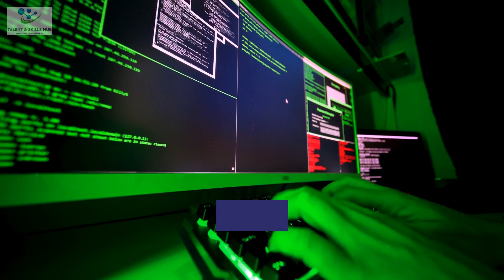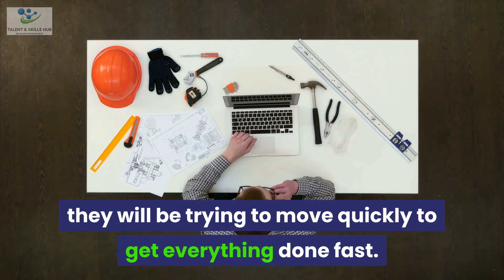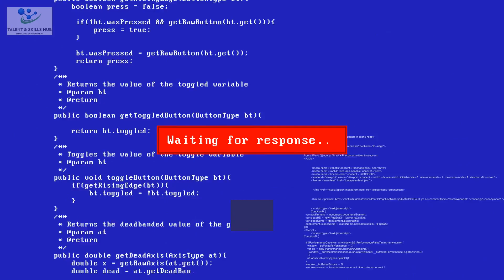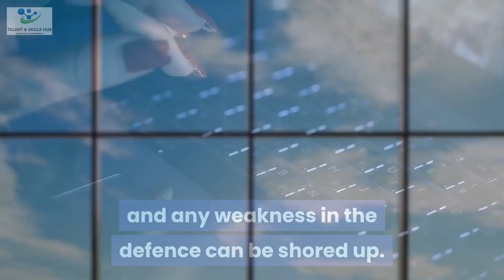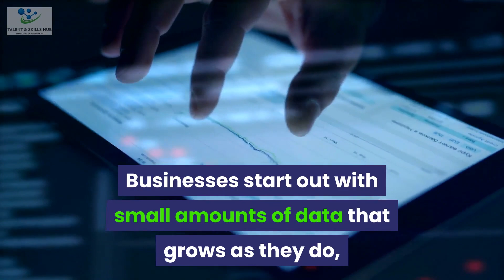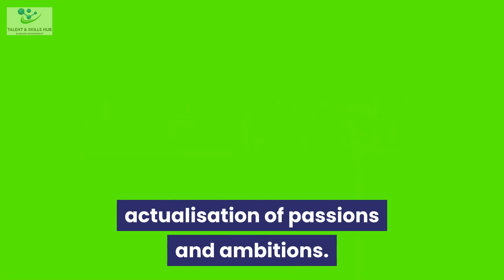How to Respond to the Changing Patterns of Cybercrime During and Post Coronavirus Crisis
The coronavirus crisis has changed the world in just a matter of months and security and cybercrime has been affected as much as anything else.
According to the FBI, cyberattacks have increased by 400% during 2020, making it clear that criminals have been quick to capitalize on the opportunities that have emerged due to the pandemic and our reactions to it.
Two big trends have enabled this. One is the increase in online activity, including banking and shopping, due to lockdowns and fear of the virus. The other is the vast shift towards working from home in every industry that can accommodate the transition.
To consider the question of how we can respond to these changing patterns of tech crime, I spoke to Shira Rubinoff, president of Prime Tech Partners and SecureMySocial, as well as Simon Leech, who is a senior advisor in security and risk management at HPE Pointnext Services.
With company networks now often widely dispersed, and employees logging in remotely from all corners of the Earth, there are many more opportunities for criminals to launch data theft, ransomware, or denial-of-service attacks.
A common attack vector has been to prey on people’s hunger for information. This involved setting up phony services offering help or advice and harvesting data from unwary visitors, or phishing scams tricking us into handing over sensitive information such as bank or credit card details.
According to Rubinoff, among the many challenges faced by industry, one of the most pressing is the need to adapt to managing not just technology but also people in new ways.
People working from home had to multitask massively. This include taking care of the elderly or children or other arising issues at home. The reality is that when someone is multitasking, they will be trying to move quickly to get everything done fast. Inevitably this leads to slip-ups that criminals can take advantage of.
The starting point is ensuring that staff have secure equipment and connections at home, and clearly defined protocols to follow. Also, businesses need to spend time ensuring they foster a culture of caution and awareness, even when the workforce is widely dispersed.
This means a concerted effort to change the fact that the human element of the workforce is often the "weakest link" in its security infrastructure. While recently there is been a lot of talk and speculation about automated, AI-driven cyberattacks that bypass software and hardware defensive measures, phishing and ransomware attacks that target humans are by far the most common forms of cyberattacks.
In fact, Google has said it detects around 18 million phishing attempts where attackers try to trick users into handing over personal data such as passwords or bank details and about 240 million spam emails every day relating to Covid 19.
Leech tells me, "We have seen this in the past when a celebrity passes away, and the next day there is a bunch of malware strains that are taking advantage of people looking for information. Or there is a natural disaster, and the next day there is a bunch of fundraising scams trying to get people to donate money to a charity that doesn’t exist.”
Of course, technological changes have led to new problems emerging, too. Companies that formerly only needed to maintain small, secure external networks to cope with limited amounts of offsite activity may now need to provide secure home connections to hundreds of workers. Many will be using cloud tools such as remote desktops, giving them or anyone who is able to hijack their connection full access to corporate systems.
Concern is the danger this activity poses to healthcare. Hospitals and other organizations in the sector are prime targets for two reasons. The first is due to the large amount of valuable personal data that passes through their systems, which is valuable on the black markets. The second is that thieves that use ransomware believe they will pay up rather than risk patients' health if their systems go down. In March, one such attack forced a hospital in the Czech Republic to temporarily shut down all its IT systems, at the height of the pandemic.
Rubinoff says, think about a bad actor going into a large network of hospitals, they can create a ransomware attack and demand massive amounts of money. Organizations have now realized that they are going to be a step ahead of this current cybercrime. This may mean having more backups off-premises or having certain cybersecurity protocols around the organization to curtail this.